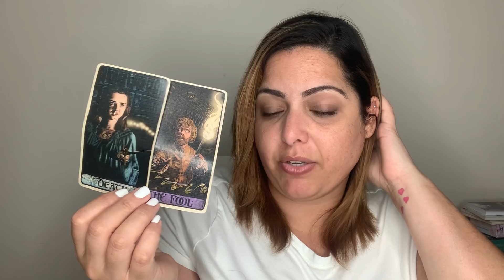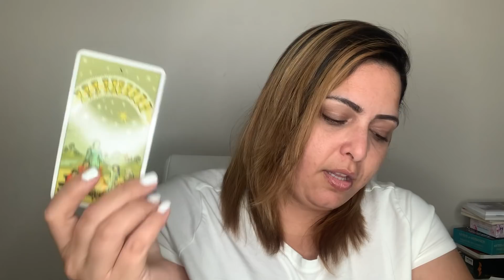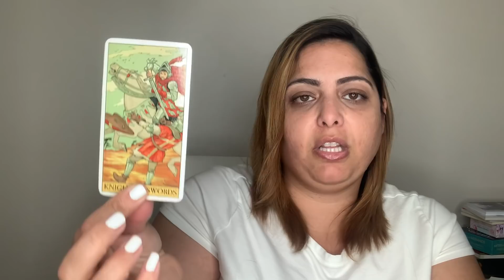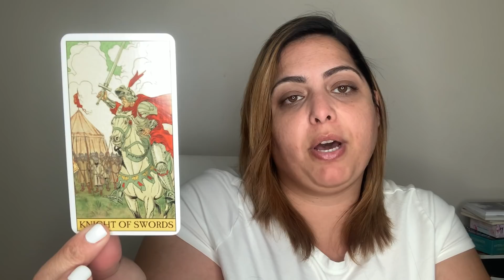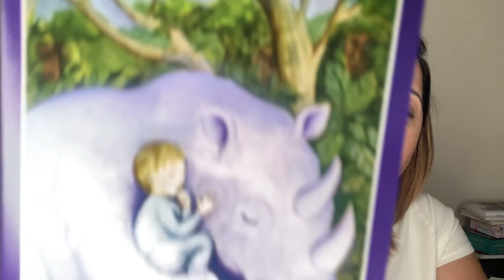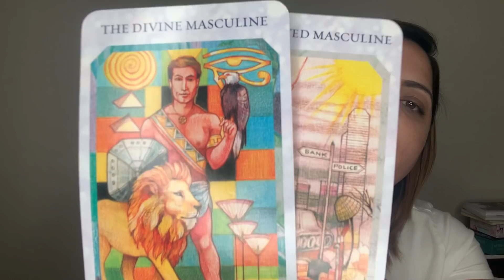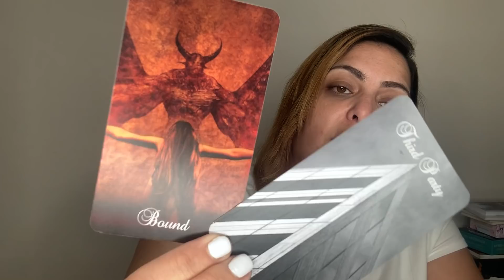Virgo ♍ || Septiembre 2020 || Será muy bueno para ser verdad?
Lectura de Tarot para el signo zodiacal Virgo ♍ Sol, Luna, Venus y Ascedente || Un amor demaciado bueno para ser verdad.

Felicidades Virgo!! 🥳 Para los nacidos bajo el signo solar Leo, aqui les dejo un CUPON DE $10 de descuento en tu lectura personal VIRGO10OFF

**Debes ingresar el código de cupón  ANTES de completar tu pago para confirmar tu reservación en mi sitio web. Luego de confirmada tu cita no será valido.

**Solo es valido para personas que su signo Solar es Leo.

**Terminos y condiciones en mi sitio web aplican.

**Valido hasta Septiembre 22, 2020.